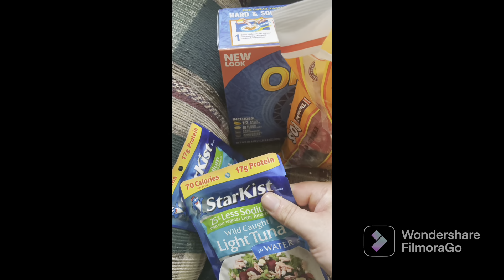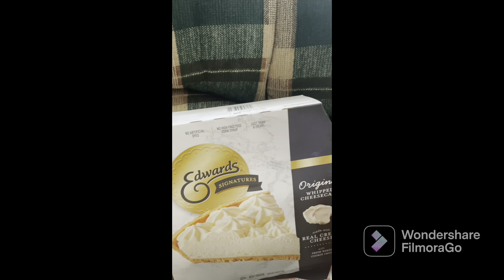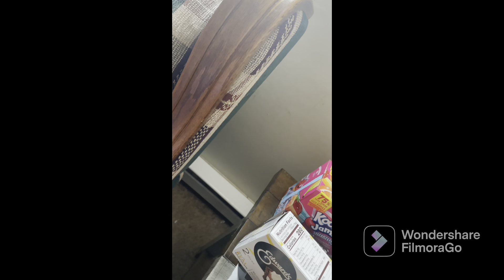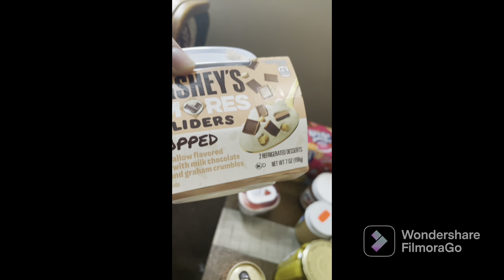$200 grocery haul in Ohio for a family of four. July 2022 | 1week.